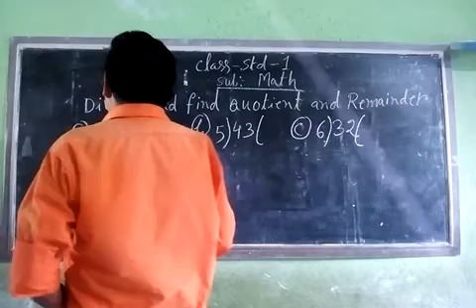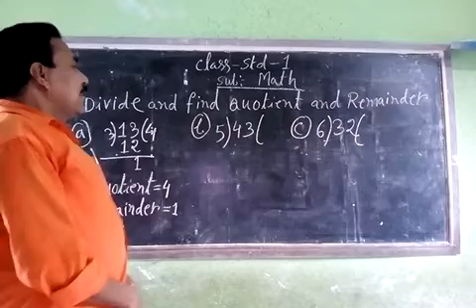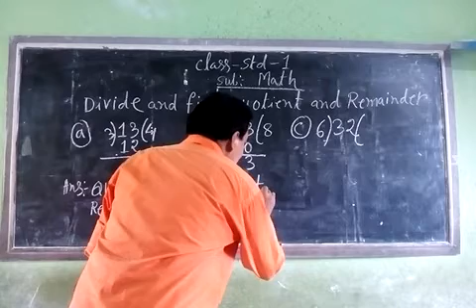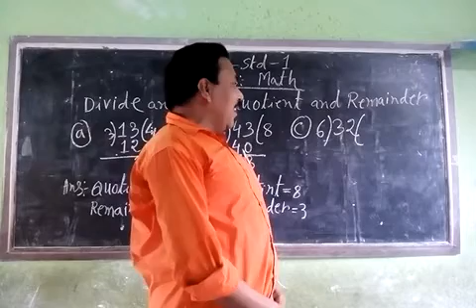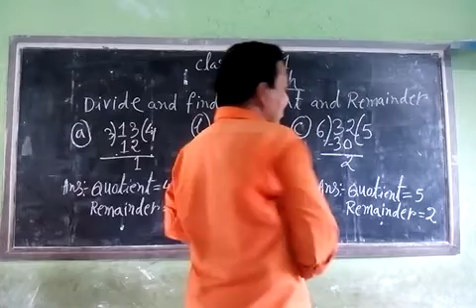STD - I ( SUB - MATH )